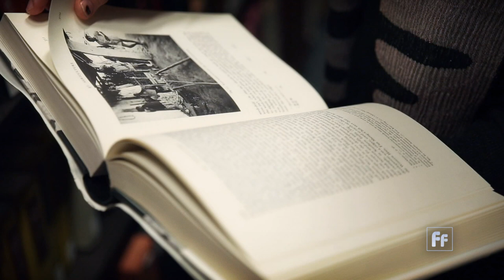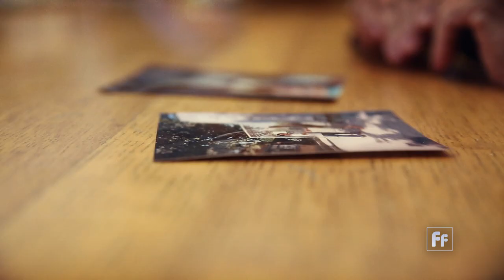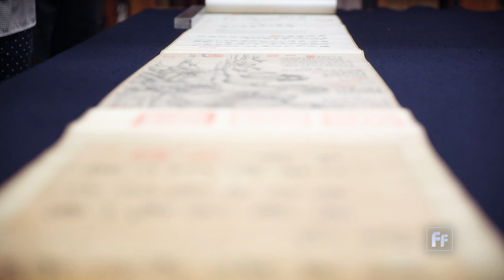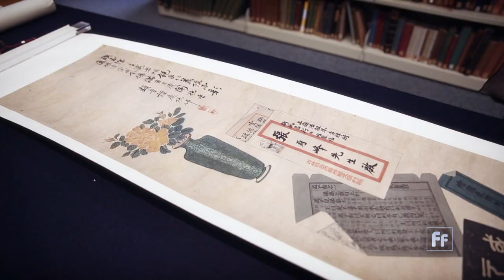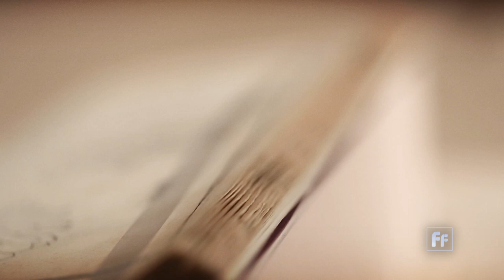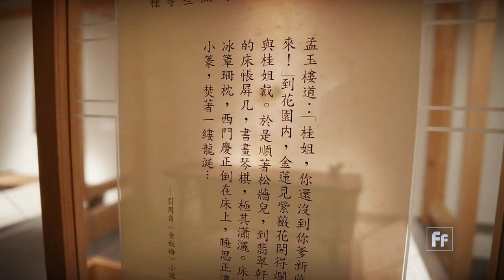Full Frame: Cultural Diplomacy with Nancy Berliner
Art brings people together both physically and culturally.  It can form connections that transcend differences. Nancy Berliner is a historian of Chinese art and architecture.  She’s also the Wu Tung Curator of Chinese Art at the Museum of Fine Arts in Boston.   After living in China for many years, she was inspired to bring little-known Chinese art forms back to the U-S for public exhibition.